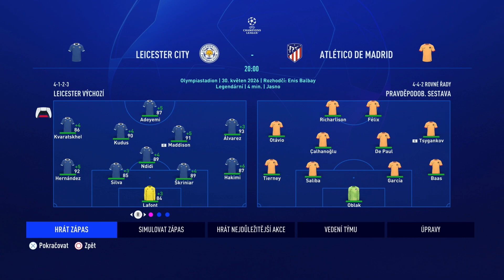Finále série, které si budeme dlouho pamatovat! ⚡🧡 | FIFA 23 Leicester kariéra EP29 (KONEC SÉRIE)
Díky za support 🧡 40 lajčíků pls 👀

Jestli se ti video líbí tak dej prosííím LIKE, SUB a zvoneček a napiš komentář pro algoritmus. Díky moc 🧡

SOCKY. 🚀